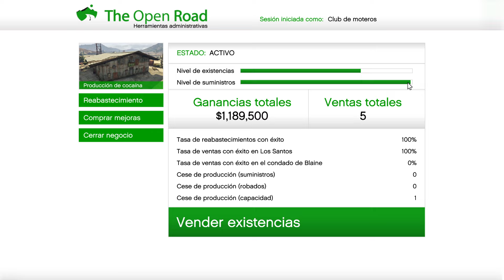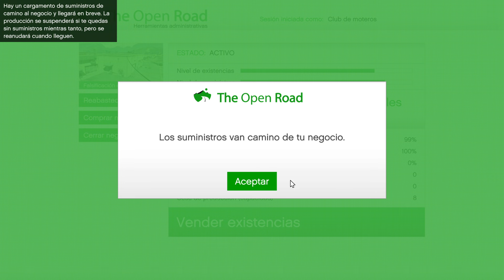La escena del crimen, Asalto a Cluckin bell - GTA Online en solitario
🚨 Apoya al canal sin ningún costo 🚨
Si ya realizas compras en alguna de estas tiendas, utiliza mi enlace de referido para respaldar al canal, lo que me permitirá obtener un pequeño porcentaje como ganancia por cada referido.

(añadiré mas con el tiempo)